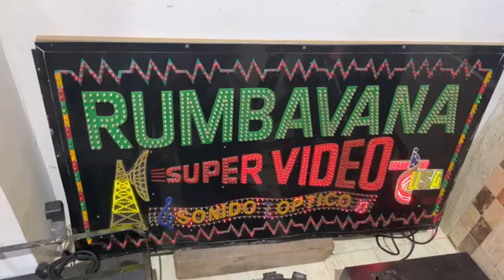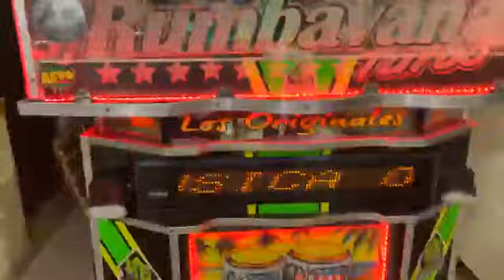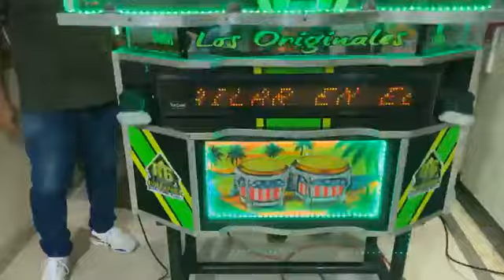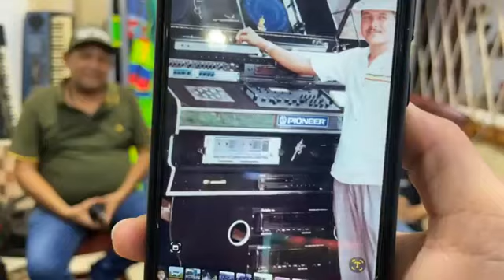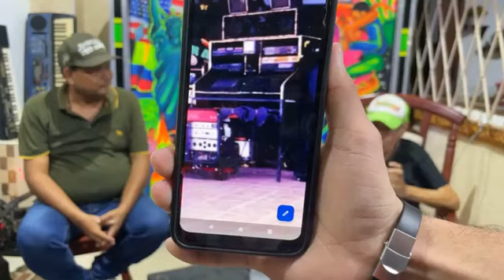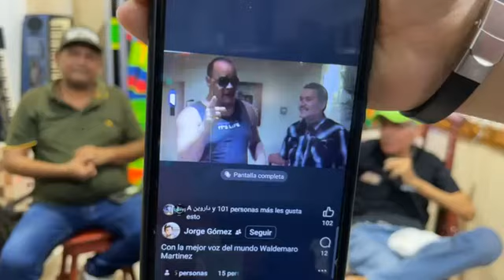"EL RUMBAVANA" Con el profesor JORGE GÓMEZ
En vivo desde la sede de "EL RUMBAVANA" Con el profesor JORGE GÓMEZ que nos contó una parte de lo vivido en nuestra cultura picotera.